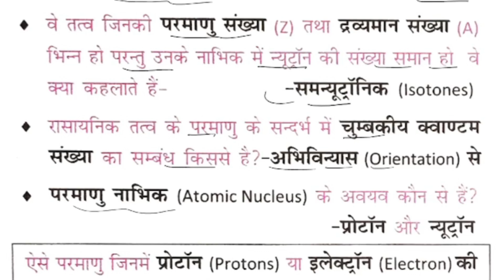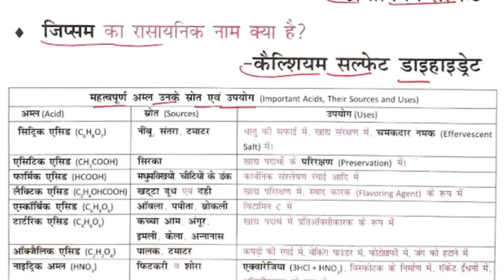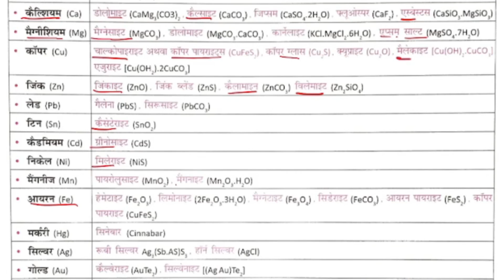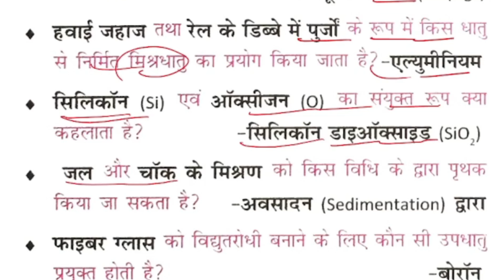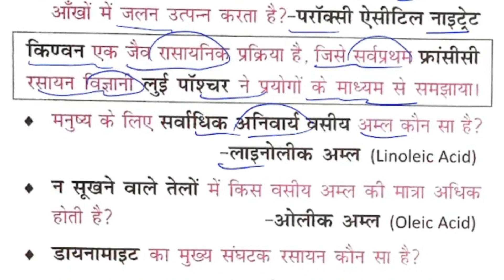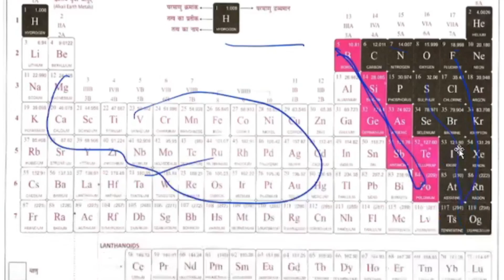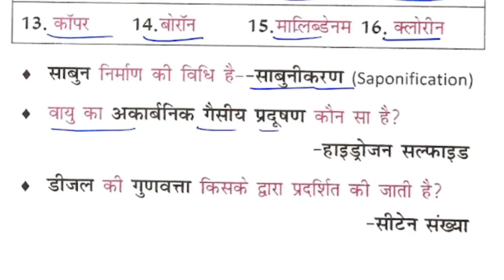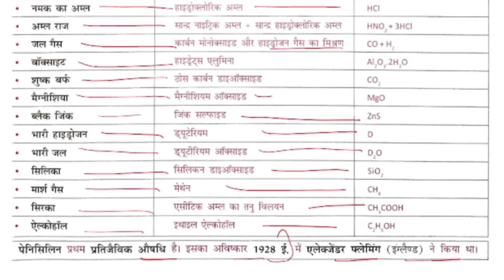NCERT Saar Sangrah | Chemistry | रसायन विज्ञान | वन लाइनर 2023 | MASTER VIDEO | महेश कुमार वर्णवाल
ghatna chakra gs pointer uppsc
gs pointer ghatna chakra
ghatna chakra gs pointer history
gs pointer ghatna chakra geography
ghatna chakra gs pointer book review
ghatna chakra history
ghatna chakra
ghatna chakra gs book review
gs pointer
ghatna chakra book
ghatna chakra pointer 2022
ghatna chakra gs pointer 2021
घटना चक्र gs pointer 2022
ncert saar sangrah
ncert saar sangrah history
history ncert saar sangrah
histroy saar sangrah
ncert history saar sangrah
रसायन विज्ञान
रसायन विज्ञान नोट्स
रसायन विज्ञान की शाखाओं
रसायन विज्ञान की कुछ मूल अवधारणा
रसायन विज्ञान के कितने भाग होते हैं
रसायन विज्ञान की कुछ मूल अवधारणाएँ pdf
some basic conepts of chemistry class11
chemistry in hindi by doubtnut
ncert chemistry
कक्षा 12 रसायन विज्ञान अध्याय 1
ncert saar sangrah
ncert saar sangrah science
ncert sar sangrah book
science gk
ncert saar sangrah 2020
histroy saar sangrah
important science question
saar sangrah
indiangeography science
science,ncert science gk in hindi
railway science
margdarshan general studies science